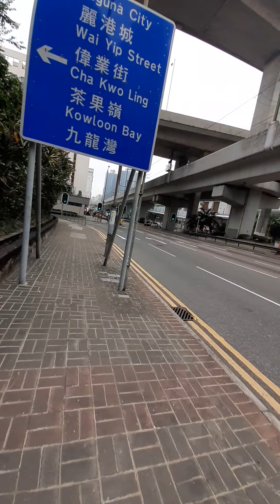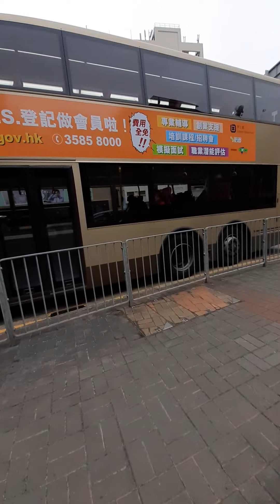lamtin to kwun tong (jalan kaki )part 2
LAMTIN TO KWUN TONG PART 2